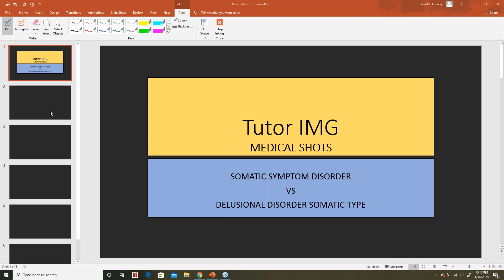Medical Shots | Somatic Symptom Disorder Vs Delusional Disorder Somatic Type | Tutor IMG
Somatic Symptom Disorder Vs Delusional Disorder Somatic Type

Somatic symptom disorder is characterized by an extreme focus on physical symptoms — such as pain or fatigue — that causes major emotional distress and problems functioning. You may or may not have another diagnosed medical condition associated with these symptoms, but your reaction to the symptoms is not normal.

Symptoms of Somatic Symptom Disorder
Cause of Somatic Symptom Disorder
Risk factors for Somatic Symptom Disorder

Tutor IMG | Premium Service for Canadian Medical Licensing Exams Preparation!